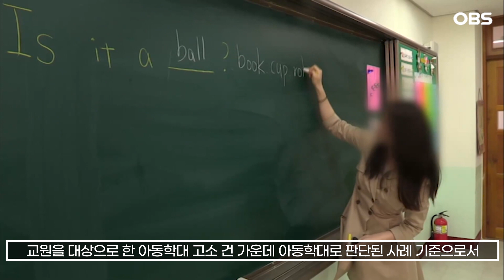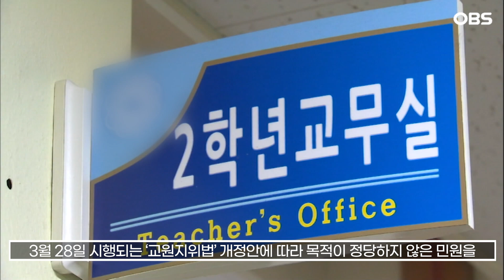[자막뉴스] '교권침해' 목소리 커지자… 신고60% 이상 급감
최근 3개월 사이 교원을 상대로 한 아동학대 신고가 예년에 비춰 60% 이상 줄어든 것으로 파악됐습니다.

교육부에 따르면 교사 아동학대로 신고당할 경우 조사·수사기관이 교육감 의견을 의무적으로 참고하는 제도를 지난해 9월 25일부터 시행한 후, 3개월간 교원이 아동학대로 신고당한 건수는 약 150건으로 집계됐습니다.

보건복지부 통계상 교직원에 의한 아동학대 사례 판단 건수는 보통 연 1천700여건으로, 산술적으로 3개월간 약 400건에 달합니다.

이 수치와 비교하면 최근 3개월간 아동학대로 신고당한 건수가 60% 이상 급감한 것입니다.

교원을 대상으로 한 아동학대 고소 건 가운데 아동학대로 판단된 사례 기준으로서 교육부 관계자는 "실제 아동학대 신고된 교원 수로 비교하면 감소 폭은 더욱 클 것"이라고 설명했습니다.

교육부는 올해 교권보호 제도를 더욱 강화한다는 방침인데요.

새 학기인 3월에 맞춰 '민원 응대 안내서'를 배포하고, 교권 침해 직통번호 1395도 개통합니다.

3월 28일 시행되는 '교원지위법' 개정안에 따라 목적이 정당하지 않은 민원을 반복적으로 제기하거나 교원의 법적 의무가 아닌 일을 지속해서 강요하는 등 '악성 민원'은 교육활동 침해 행위로 규정합니다.

이러한 교육활동 침해를 저지른 보호자를 대상으로 서면 사과, 재발 방지 서약, 특별교육 이수 등 제재에 나섭니다.

특별교육을 이수하지 않을 경우 300만원 이하의 과태료를 부과하도록 한 규정도 시행합니다.